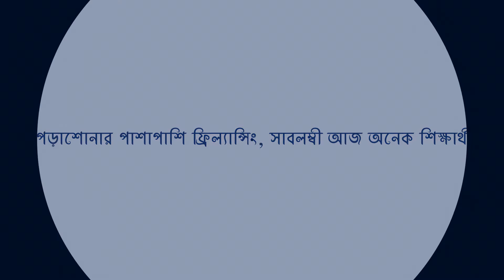Student Earn Online | পড়াশোনার পাশাপাশি Freelancing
==Follow for Any Help 24/7 via Social Media==